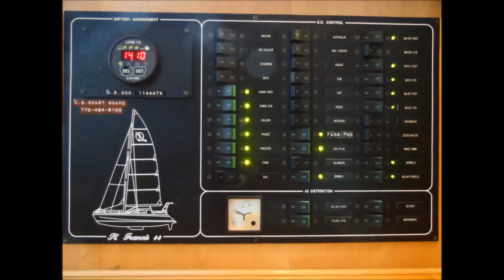2000 St Francis 44 -- Sojourner -- For Sale